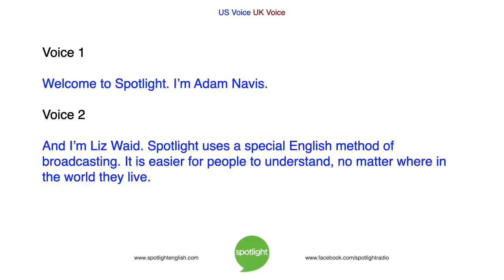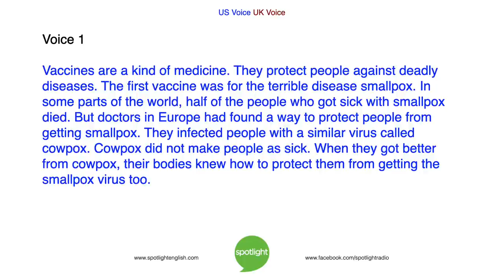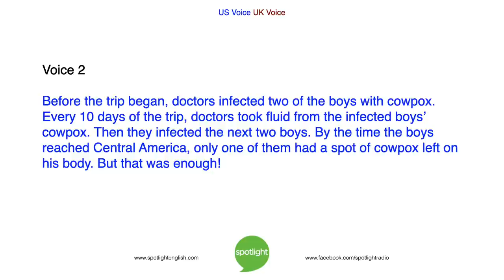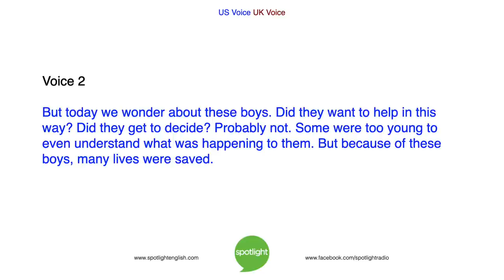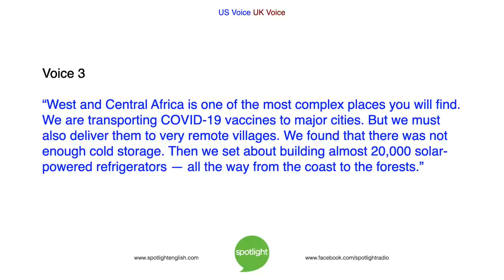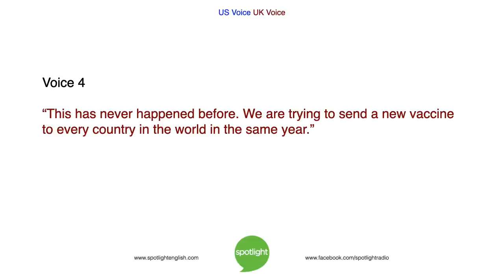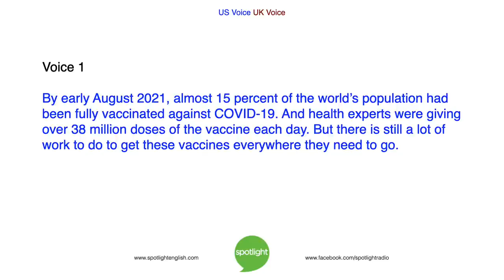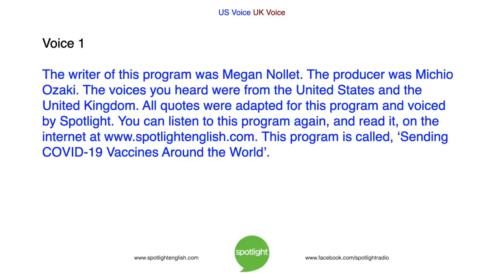Sending COVID-19 Vaccines Around the World | practice English with Spotlight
Adam Navis and Liz Waid give a short history of how people around the world get vaccines. We will have to use many of these methods to deliver vaccines that everyone needs – the COVID-19 vaccines. How do you get vaccines?